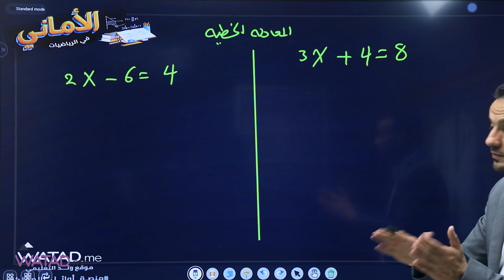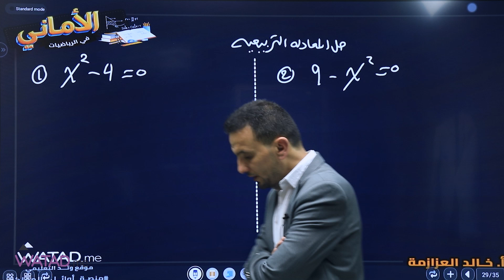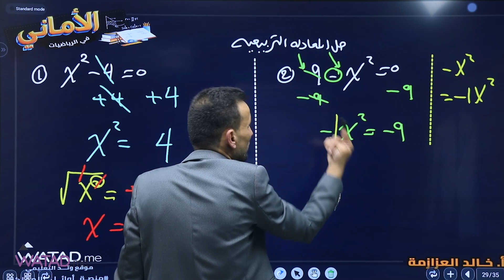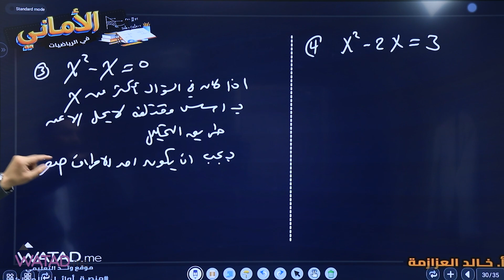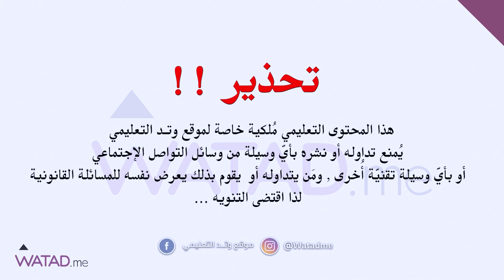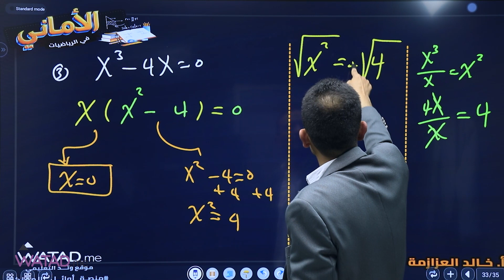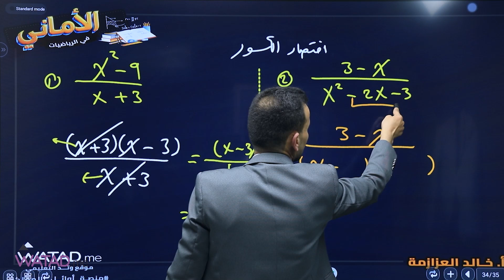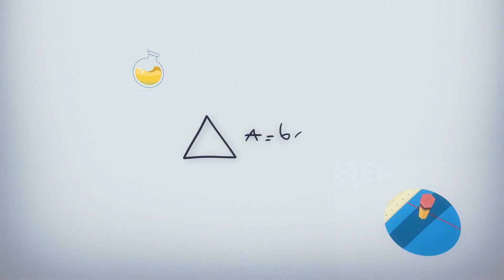تأسيس جيل 2006 لمادة الرياضيات الجزء الثامن ( أدبي) الأستاذ : خالد العزازمة